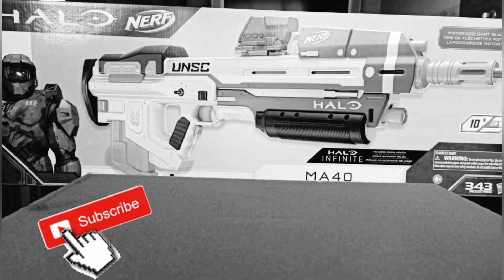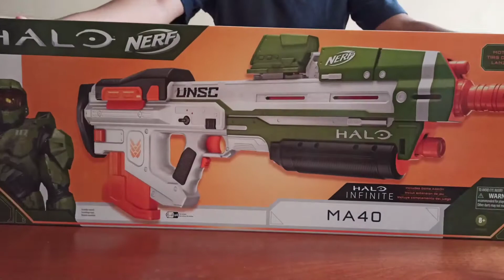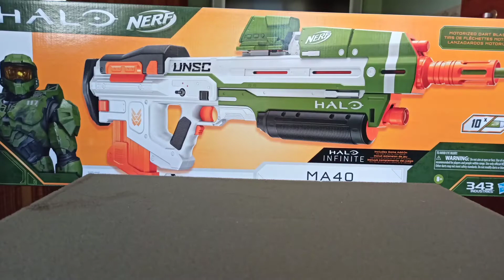Halo Infinite Rifle de Asalto MA40 Nerf Review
Vídeo resubido y espero que con esta modificación ya esté disponible amigos, se les agradece a todos por el apoyo que tuvo este video y esperemos tenga el mismo impacto.

Amigos al fin a llegado viernes y les traigo nuevo vídeo para este canal:')
Por cuestiones ajenas no estoy tan activo pero espero que pase todo rápido y muy bien para traerles contenido más seguido:)
Es el turno del Rifle de batalla de Halo, una excelente representación del arma que trae Nerd para los seguidores de la saga.